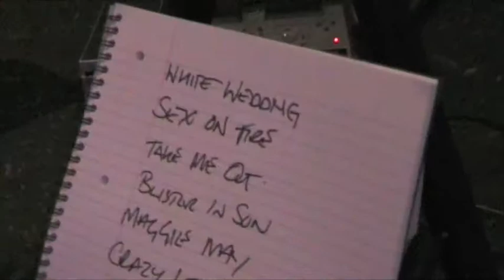The Return of the Ring Bearers - Episode 4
Episode 4... The Downturn